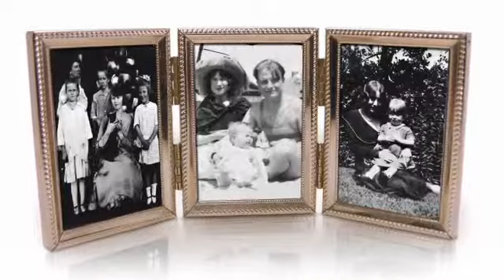100 Years...Young!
Jean Gaster, who turned 100 years old last year, talks about her life as a dancer and takes to the stage at the Celebrate Successful Aging Fundraising Luncheon.